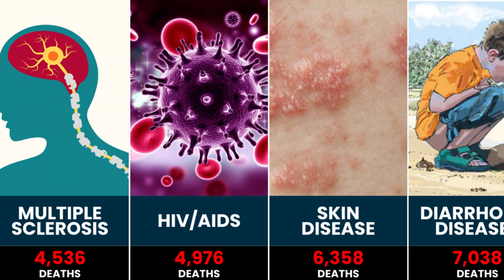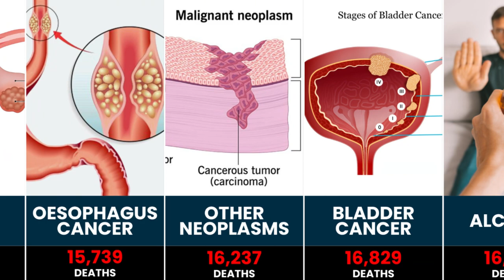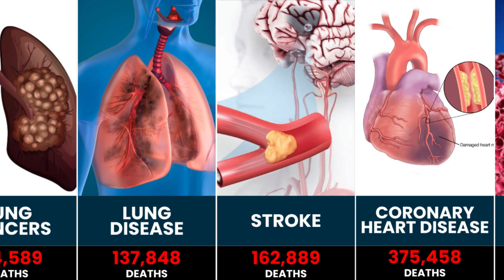50 Leading Causes of Death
Explore the global landscape of mortality as we delve into the top 50 causes of death. From heart diseases to infectious ailments, this video sheds light on the grim realities faced by humanity.